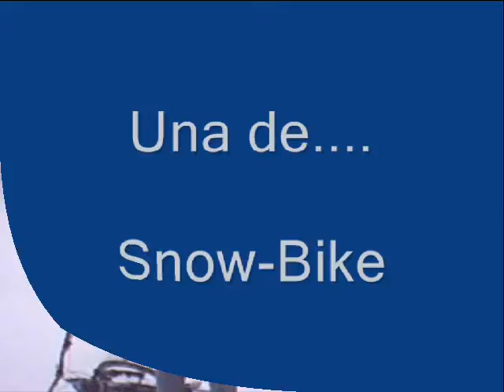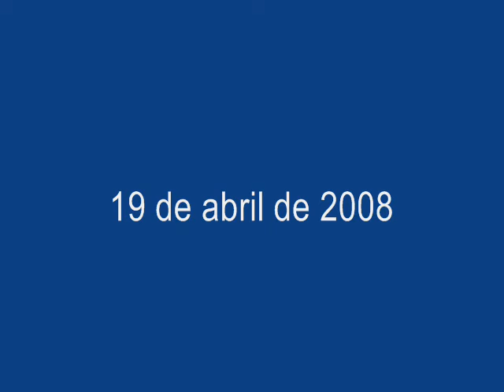Una de Snow-Bike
Desde Morcuera a Canencia en un día de perros polares